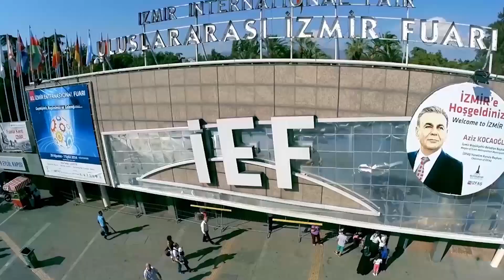الجامعات التركية والدراسة في تركيا - جامعة ازمير كاتب شلبي - Izmir Katip Çelebi University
📢📢 أهلا بكم مع فيديو جديد من مكتبة فيديوهات الجامعات التركية 🏛 والدراسة في تركيا مع تركي كامبس 😎

فيديو اليوم عن جامعة 🥁🥁 🤷🏼‍♀️ 🤷🏼‍♂️
 إزمير كاتب شلبي الحكومية 🎇 بمدينة إزمير التركية ، عروس 👰🏻 بحر إيجه التركي

مكتبة فيديوهات 📽 تركي كامبس عن الجامعات التركية بتقدم لكل الطلاب وأولياء الأمور الكرام  👨‍👩‍👧‍👦 المهتمين بالمعرفة عن الدراسة في تركيا والجامعات التركية كل المعلومات المطلوبة بشكل مجاني 💯 ومنظم بحيث تساعدهم وتدعمهم ياخدوا أول خطواتهم على الطريق للدراسة في تركيا 👌✈️

الفيديو بيقدملك عرض سريع وشامل لكل المعلومات🧾 الهامة عن الجامعة والمدينة الموجودة بها
✔️ نبذة سريعة عن الجامعة
✔️ التخصصات المتاحة
✔️ لغة الدراسة سواء كانت التركية أو الإنجليزية أو لغات أخرى
✔️ أسعار الدراسة بالجامعة
✔️ أسعار السكن بجوار الجامعة
✔️ متوسط تكلفة المعيشة للطالب
✔️ موقع المدينة ومدى قربها أو بعدها عن أهم مدن تركيا، العاصمة أنقرة ومدينة إسطنبول

تركي كامبس بتقدر توفر لك منح مدعمة وخصومات حصرية 🥇 علي المصروفات الدراسية لأنها وكيل معتمد لدي الكثير من الجامعات التركية ، شعارنا في تركي كامبس هو "مستقبلك 👩🏻‍🎓 👨🏻‍🎓 مسؤوليتنا".

تواصل معنا 📲عبر الواتس اب على رقمنا 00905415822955 أو من خلال صفحتنا عبر الفيسبوكعن طريق الروابط بالأسفل 👇
بحيث نقدم لك أفضل استشارة  ونساعدك علي التسجيل وضمان قبولك بالجامعات التركية، ونبدأ معاك رحتلك للدراسة في تركيا ✈️

كل فيديو هيكون دليل شامل وبداية ممتازة هتساعدك كطالب أو ولي أمر في إتخاذ القرار الخاص باختيار الجامعة ومدينة الدراسة 👍

تركي كامبس وكيل حصري ورسمي 🥇🥇 للعديد من الجامعات التركية المتميزة وبها  فريق عمل متخصص 🕵️‍♀️ 🕵️‍♂️ بيقدملك أفضل استشارة ومعلومات موثقة من مصادرها ويساعدك خطوة بخطوة بداية من التقديم حتى القبول وبداية الدراسة 📩📕

مقدم الفيديو هو الأستاذ أحمد سلامة مؤسس شركة تركي كامبس للخدمات التعليمية ومقيم بتركيا منذ أكثر من ١١ عام، عمل كمعيد بواحدة من أكبر الجامعات التركية جامعة الهاجتبا  لمدة ٤ سنوات 🤗 وحصل على منحة الحكومة التركية ثلاث مرات كطالب وباحث 💪😎، عضو بجمعية رجال الأعمال الأتراك وبأكبر المنظمات والاتحادات في تركيا، ولديه خبرة كبيرة في المجال التعليمي في تركيا 👌

Turkey Campus - الدراسة في تركيا

مؤسسة تعمل علي مساعدة الطلاب للتقديم والدراسة في تركيا بالشراكة 🤝 مع العديد من أفضل الجامعات التركية 🏛 ، يسعدنا دائما تواصلكم معنا للإجابة عن استفساراتكم وتساؤولاتكم

يرجي التواصل معنا عبر رسائل الصفحة علي الفيسبوك أو من خلال الواتس اب عبر الرقم التالي

نسعد بتواصلكم معنا دائما للرد علي جميع استفساراتكم . 🌹